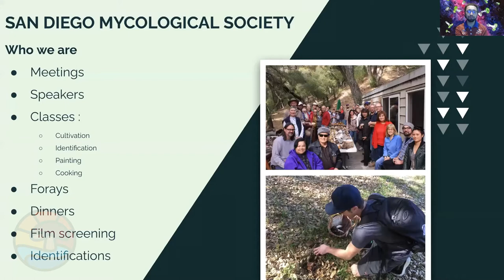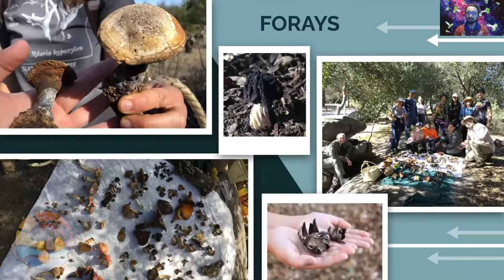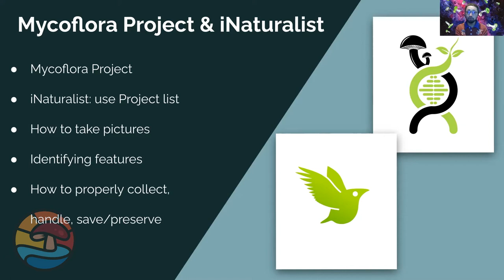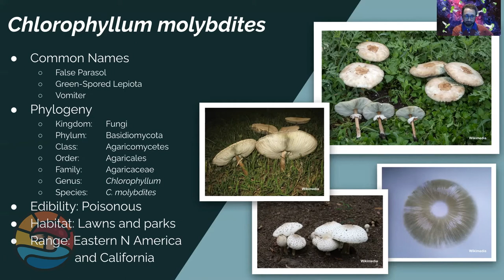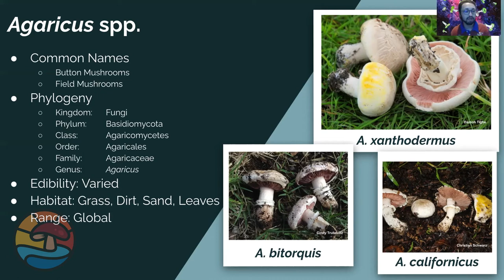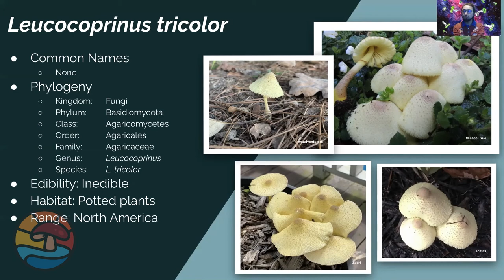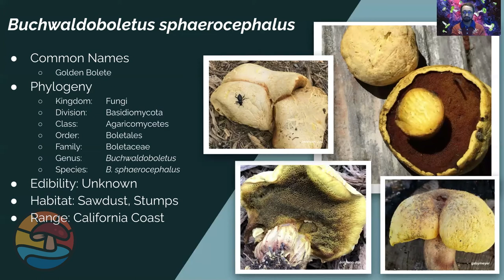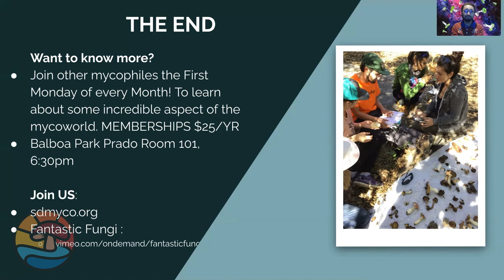Fungus Fair 2021 - Fun Mushrooms of Southern California with Matthew Meyer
San Diego Mycological Society is a nonprofit, educational organization based in Kumeyaay Territory in San Diego, CA dedicated to educating the public about all aspects of mycology.